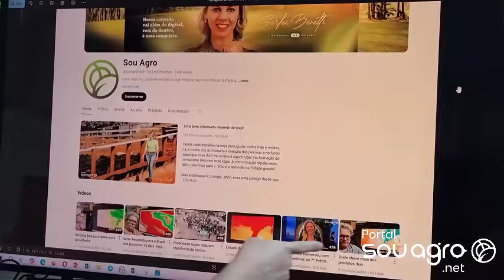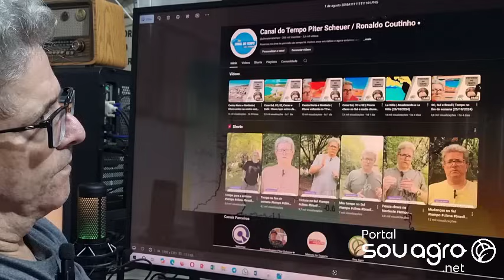Como fica o clima no final de outubro e começo de novembro